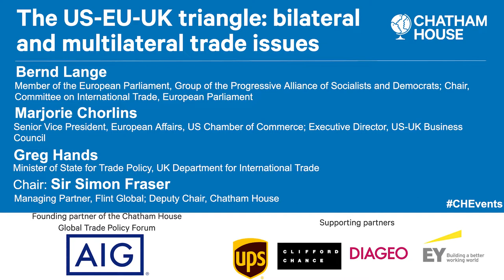The US-EU-UK triangle: bilateral and multilateral trade issues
What is the outlook for the bilateral trade relationships between the US, EU and UK?

Transatlantic trade has arguably entered more predictable waters, with the UK and EU signing the Trade and Cooperation Agreement on 30 December 2020, and Joe Biden being sworn in as US president on 20 January 2021.

But relations between the UK and EU have been rather fractious – including a row over COVID-19 vaccine exports. Post-Brexit concerns over Northern Ireland linger and could have implications for the US-UK free trade negotiations, which were launched under the Trump administration and are currently being reviewed by the new US administration.

What is the outlook for the bilateral trade relationships between the US, EU and UK – and how do the three sets of bilateral trade relationships interact?

Beyond that, how can the three parties work together on shared global trade issues – including tackling unfair trading practices of non-market economies like China, addressing climate change, and reforming the WTO?

How will bilateral tensions that could undermine collaborative efforts be managed (such as permanently resolving the dispute related to large civil aircraft subsidies or settling differences over the taxation of digital services)?

What areas offer the greatest opportunities for increased North Atlantic trade cooperation, and on what issues is there the greatest divergence between the US/UK and US/EU trade agendas?

Participants
Bernd Lange, Member of the European Parliament, Group of the Progressive Alliance of Socialists and Democrats; Chair, Committee on International Trade, European Parliament

Marjorie Chorlins, Senior Vice President, European Affairs, US Chamber of Commerce; Executive Director, US-UK Business Council

Greg Hands, Minister of State for Trade Policy, UK Department for International Trade

Chair: Sir Simon Fraser, Managing Partner, Flint Global; Deputy Chair, Chatham House